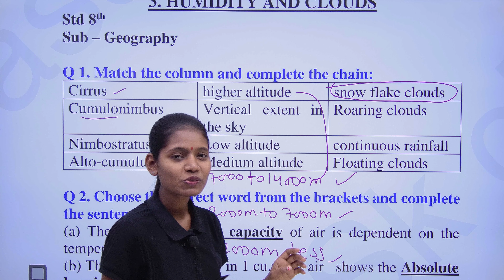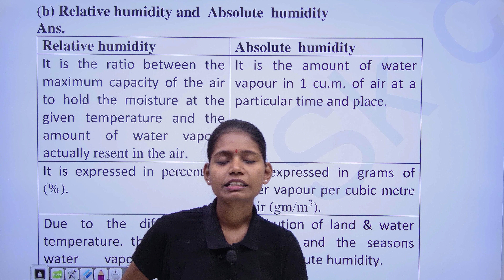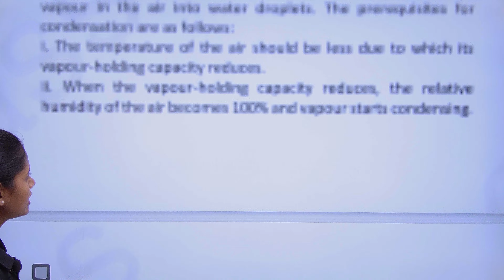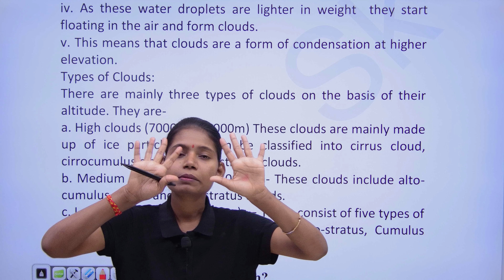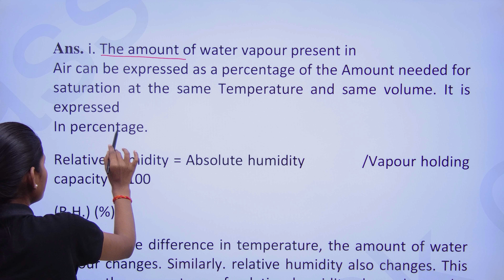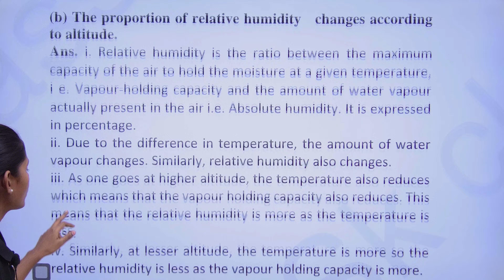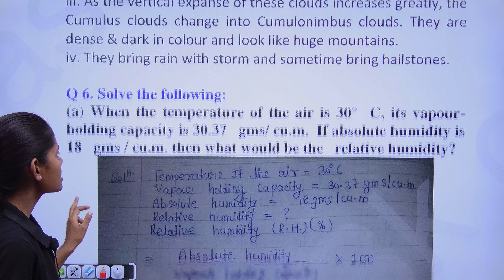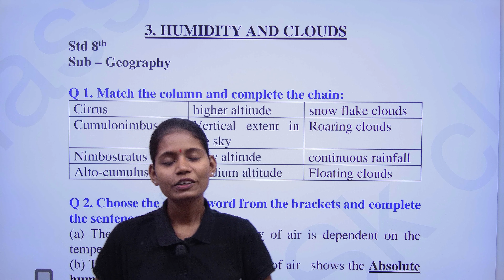Class 8th geography chapter 3 solution | humidity and clouds question answer in hindi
In this video you will get solution of chapter 3 humidity and clouds